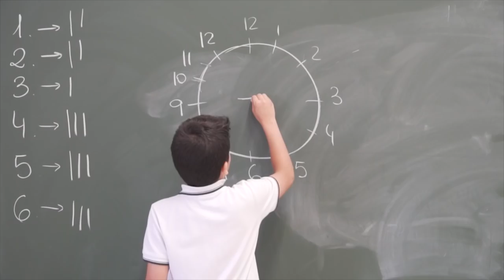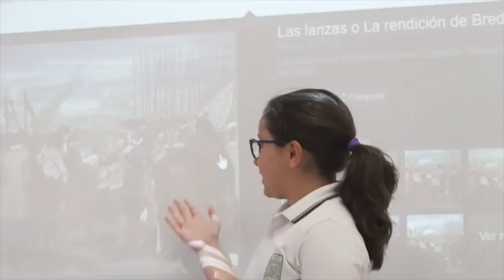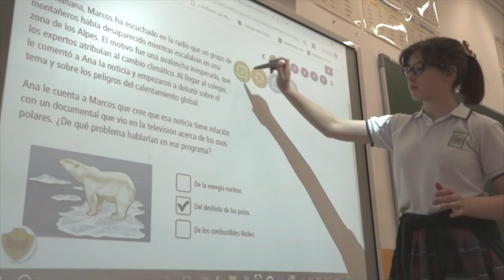COLEGIO SAN FELIPE NERI. Educación Primaria.